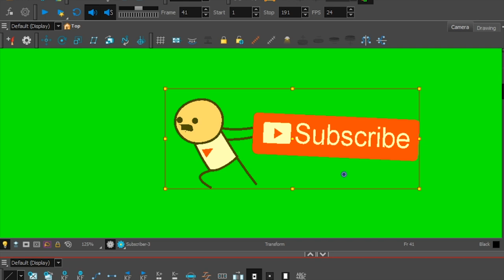Green Screen Subscribe Button Running For Free - 2d Effects Green Screen